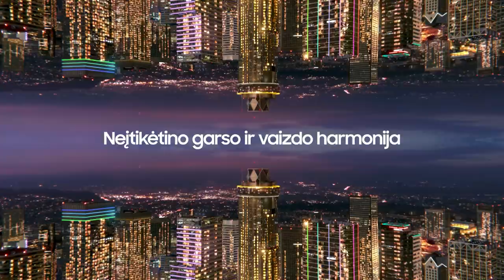V. Šeškus: „Reikia sugalvoti kažką kvailiau, žaidžiant su „Žalgiriu“